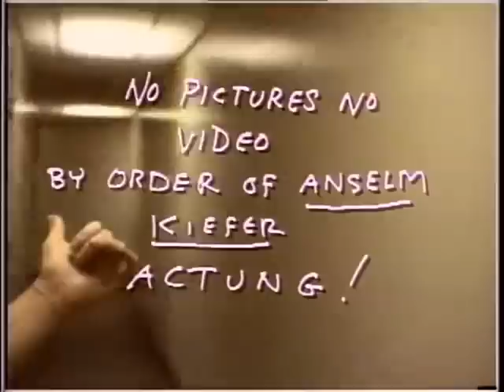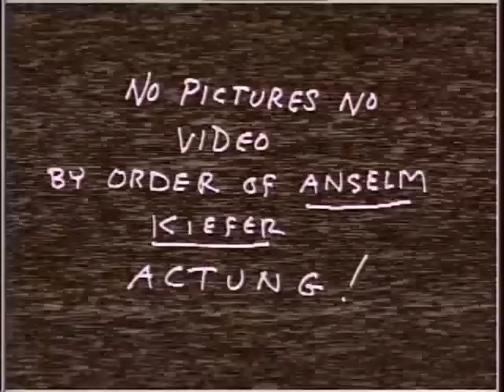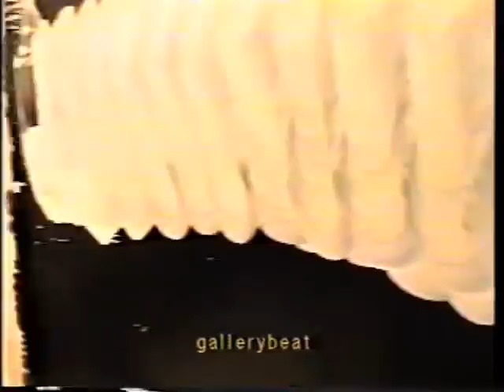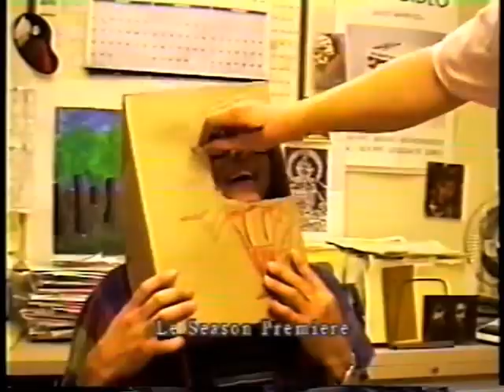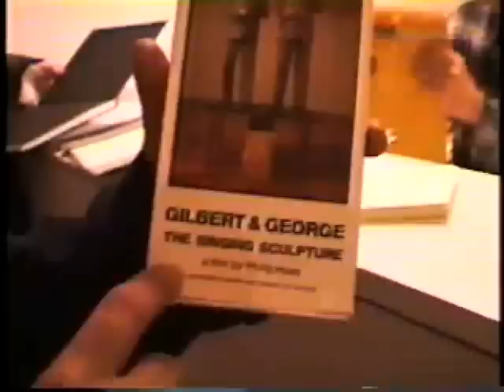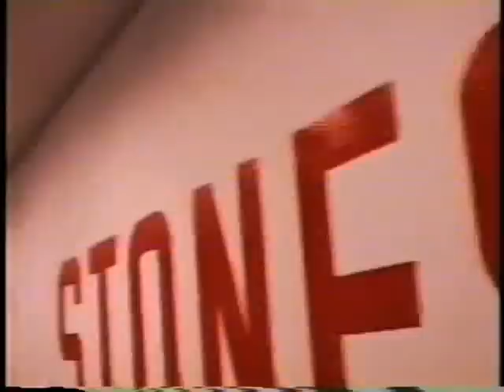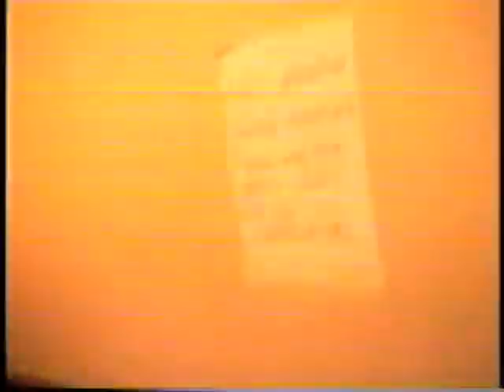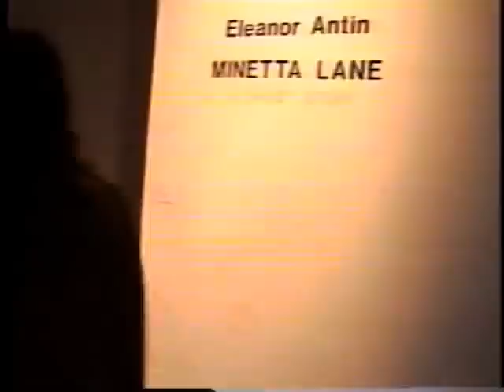GalleryBeat TV Mixer #2 1993-1996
REWIND TO THE FRONT PLEASE GalleryBeat Mix 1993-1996 Shot in Soho, New York City. This was a public access show, a real time art experience on Manhattan's MNN Network - it ran on several networks during its main 8 year run. It restarted as a net cast in 2009. It distinguished itself on it's loose humor and irreverence of high art culture.
With hosts Walter Robinson, Cathy Lebowitz, Paul H-O
Cameras - Scott Vredelis, Miroslav Petrovic,  Mark Wardon, and Spencer Tunick.
Created and edited by Paul H-O with original ART/TV Executive Director Steven Ross Keith.

In the mix - includes in order of appearance
Steven Watson author of Factory Made and The Harlem Renaissance
Anselm Kiefer the spunky books @
1993 Whiney Biennial The Multicultural Meltdown
Paul and Walter - PerlGuggaFrak
Petah Coyne - Shainmen
Clifton Cloud - rocker pirate
Cathy Lebowitz joins GBTV
Richard Prince (voice)
Painter James Nares in the studio
Comedian Reno on GBTV
Glenn O'Brien - cameo
Chris Burden @ Gagosian
Fake Richard Serra bit
Dennis Hopper and Christopher Walken
Lawrence Wiener @ Castelli
Tim Rollins KOS @ Boone
Elanor Antin @ Feldman
Skip Arnold artist in plexiglas